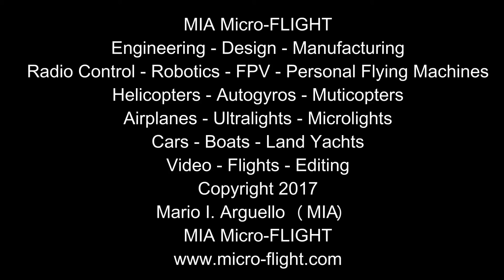RC Microlight - Design and Build - Part 3 - One way to Make a Tanarg Trike MIA Micro-FLIGHT Style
One way to make a scale RC Microlight. Inspired by Air Creation Tanarg microlight.  This is third of a series of videos in which I describe step by step the process I take in making an awesome Scale RC microlight.

I have gone through a few iterations of the frame re-engineered for RC application and finally I have a full tubular design, in scale and style with the the real thing, but with my own design elements and hardware. These are the steps I like to take in approaching an scale RC model which has been inspired by real aircraft. I have a lot of videos to go through and edit to show the development of this awesome scale model which will unfold in subsequent videos. I have been working on this project for the past month on and off time permitting.